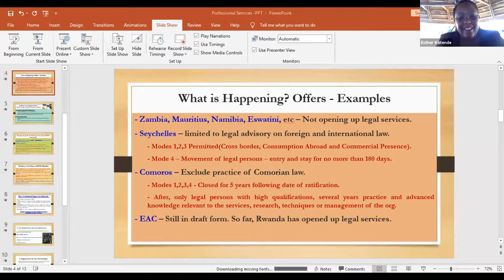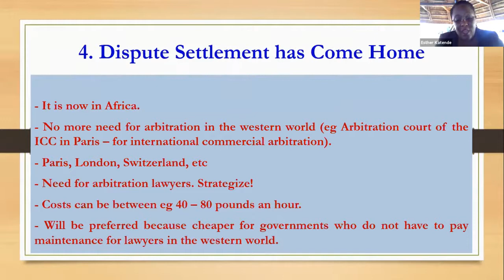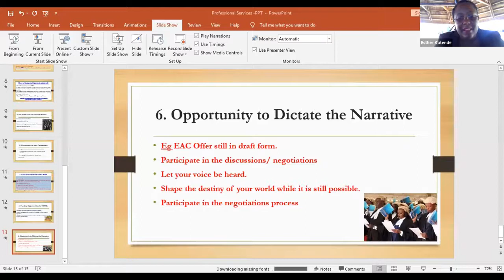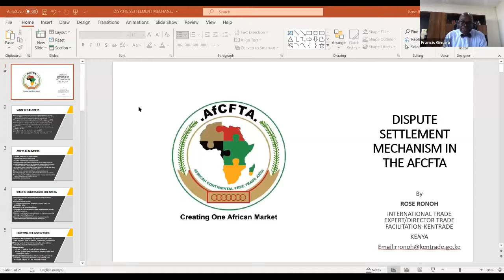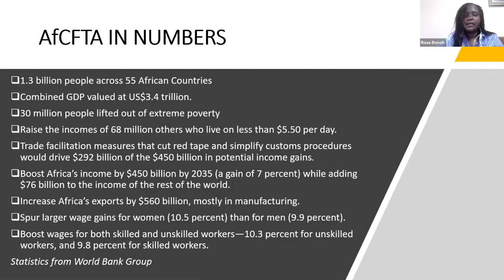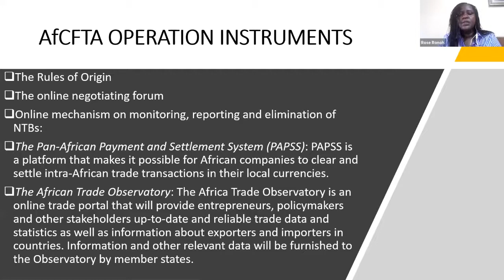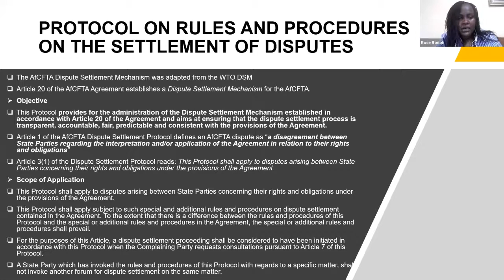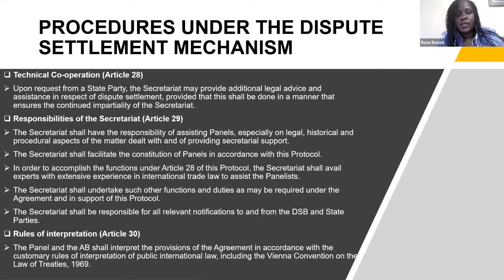SPOTLIGHT ON AFRICA CONTINENTAL FREE TRADE AREA: AN UPDATE TO LAWYERS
On 1st January 2021, Africa officially started trading under the African Continental Free Trade Area (AfCFTA) Agreement. As of February, 54 of the 55 African Union Member States had signed on. Thirty-six countries have already deposited their instruments of ratification, confirming them as State Parties to the agreement.

Trade under the AfCFTA means a liberalized single market for goods and services facilitated by the easy movement of people and capital. It also lays the foundation for a continent-wide customs union. Ultimately, this new single market is expected to contribute to sustainable and inclusive socioeconomic development, gender equality and, more broadly, enhanced competitiveness and industrial development.

The AfCTA presents a huge opportunity for the legal profession in the continent. The need for lawyers to constantly understand these opportunities and to retool towards exploiting them is inevitable. This session is design as an update on the status of implementation of the agreement, and a highlight of what lawyers should pay attention to.

The webinar has a carefully selected panel and it is expected that lessons learnt will go a long way towards ensuring East African lawyers are well positioned to take advantage of opportunities arising from the AfCTA.